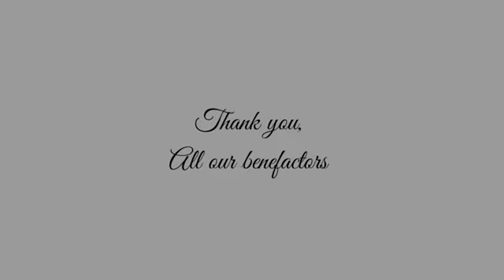ഞങ്ങളും തൊഴിലുറപ്പും ഒന്നിച്ചപ്പോൾ....ദേ..!!.. വന്നു...വേനലിൽ ഒരു വേറിട്ട കാഴ്ച്ച.